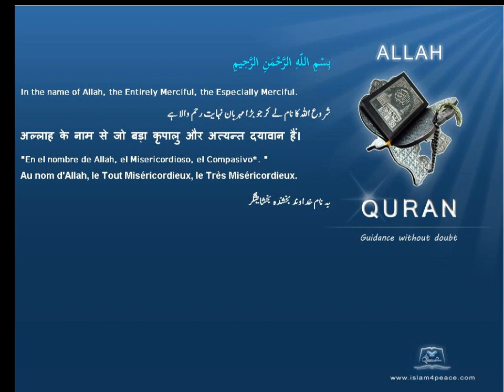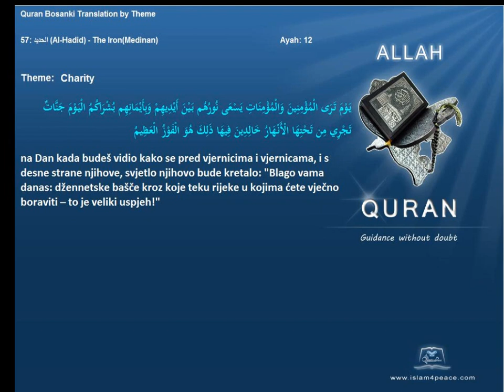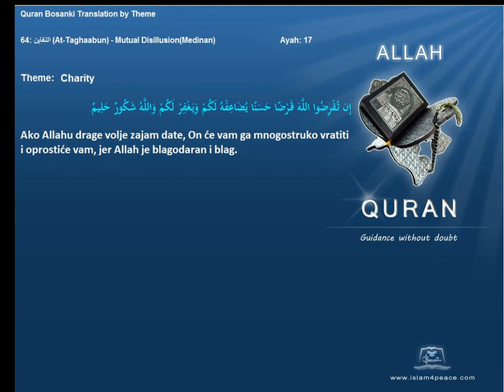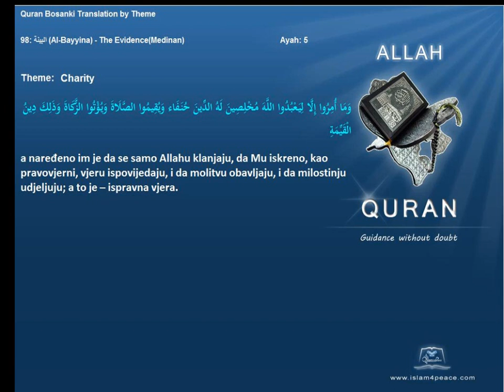Quran by Theme Bosanski Charity Islam4Peace com